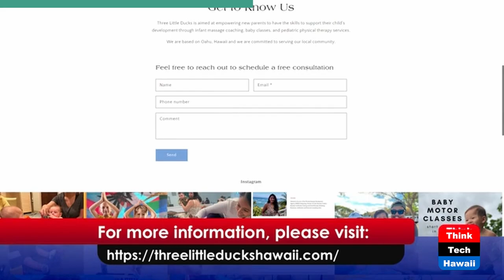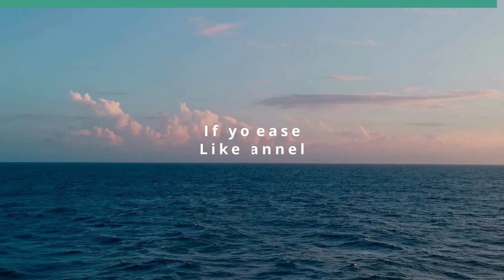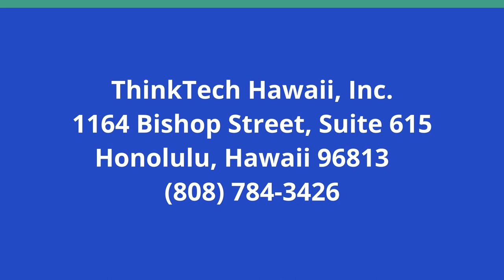The Finale (Connecting Hawaii Business)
Mahalo to ThinkTech Hawaii and all Guests.  The host for this show is Kathleen Lee.

'Connecting Hawaii Business' has been having various informational and entertaining discussions with Hawaii's business and community leaders since 2020. In this final episode, award-winning host Kathleen Lee thanks ThinkTech Hawaii and all the guests who have contributed their time, talent, and treasure, to the program.